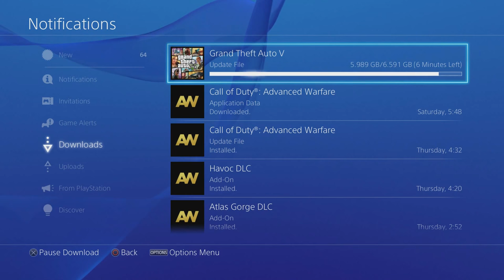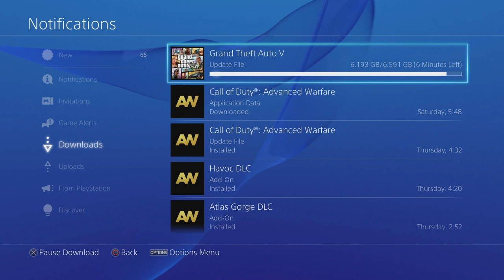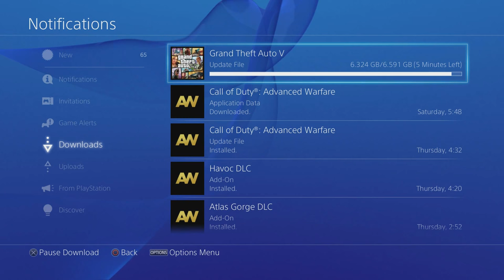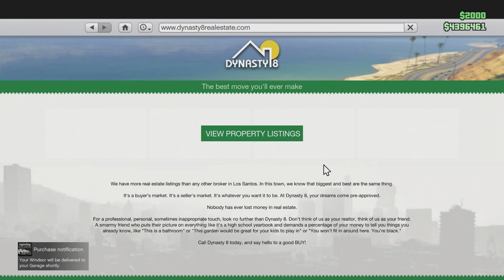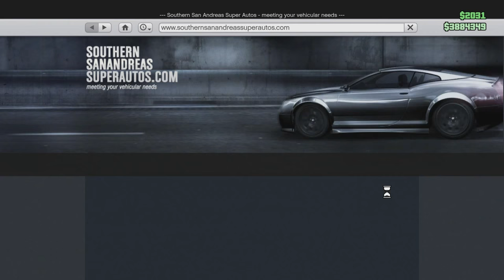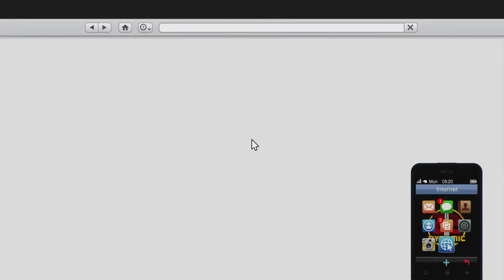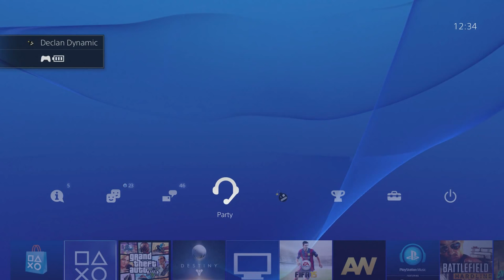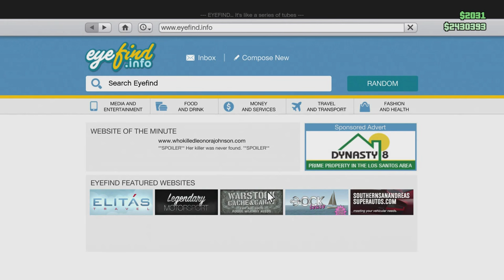GTA 5 ill Gotten Gains DLC Update - ALL NEW CARS, WEAPONS & CLOTHES (GTA 5 ill Gotten Gains Update)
GTA 5 ill Gotten Gains DLC Update New Cars,Weapons & Clothes is This video,hope you enjoy  GTA 5 & GTA 5 Online Gameplay

More GTA 5 Online Videos
GTA 5 ill Gotten Gains Update - New "Peggasi Osiris" Car Fully Customised!
GTA 5 ill Gotten Gains DLC New Cars "Enus Windsor" & Vehicle Wraps!